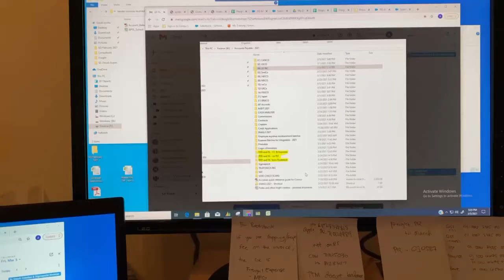Arya and Jacob ( March 05, 2021)